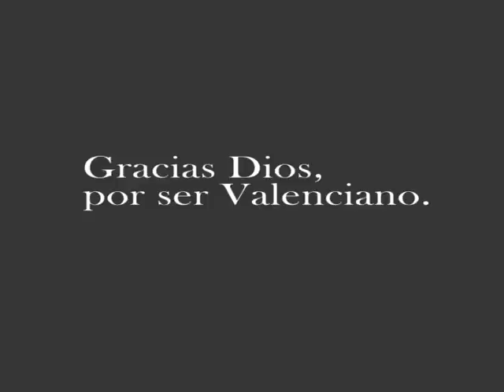Paterna, Valencia, Mascleta de Vicente Caballer en Valencia.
GRacias a la familia Caballer.
Blayo.